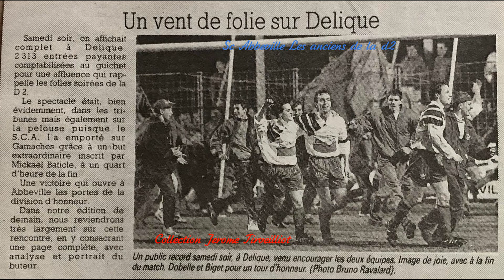🎥SC Abbeville🔵🔴 - AS Gamaches🟢⚪️ I Championnat PH 1992-1993⚽️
Retrouvez ce reportage sur le derby entre le SC Abbeville et l'AS Gamaches en 1993 pour le compte du championnat de DH